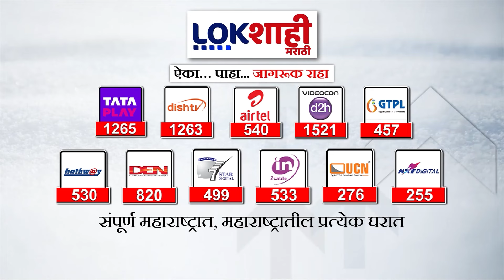Sanjay Raut : पंतप्रधान मोदी वाराणसीतून उमेदवारी अर्ज भरणार राऊतांची प्रतिक्रिया | Lokshahi Marathi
narendra modi interview tv
sanjay raut nashik live
sanjay raut on ram mandir
sanjay raut interview uddhav
sanjay raut uddhav thackeray interview shorts
sanjay raut on raj thakre